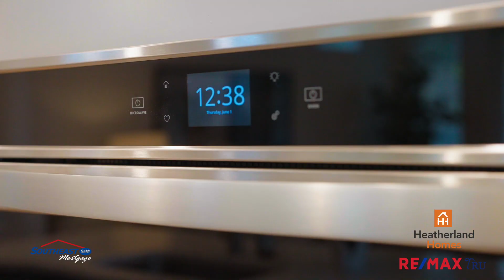PROMENADE RIDGE: YOUR DREAM COMMUNITY BY HEATHERLAND HOMES - EXPLORE MARIETTA, GA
Welcome to Promenade Ridge, the ultimate haven nestled in the heart of Marietta, GA! Join us on a captivating journey as we unveil this extraordinary community built by Heatherland Homes. Just a stone's throw away from the vibrant Marietta Square, Promenade Ridge offers a harmonious blend of convenience, natural beauty, and luxurious living.

Prepare to be enchanted by the breathtaking views of Kennesaw Mountain that grace this remarkable neighborhood. Imagine waking up to the serene majesty of the mountains every day, creating a picturesque backdrop for your new home. Promenade Ridge embraces the art of tranquil living, where every day feels like a blissful retreat.

Heatherland Homes has meticulously crafted Promenade Ridge to be an oasis of elegance and comfort. Immerse yourself in the thoughtful design and impeccable craftsmanship that defines these remarkable homes. With an array of exquisite floor plans and stylish features, each residence is a testament to modern luxury and the perfect canvas for your dreams to unfold.